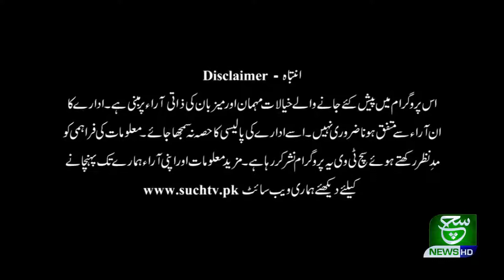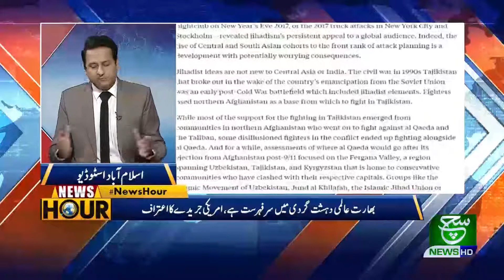Imran Khan Vs Opposition | News Hour | 10 October 2020 | Such Tv